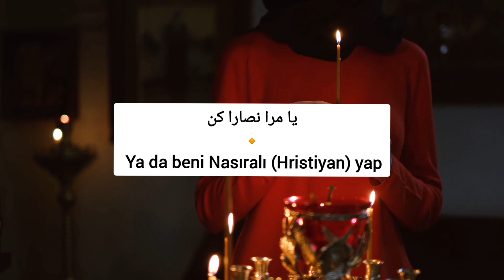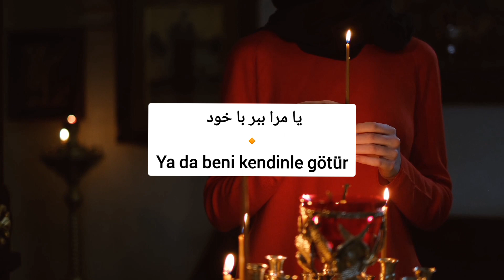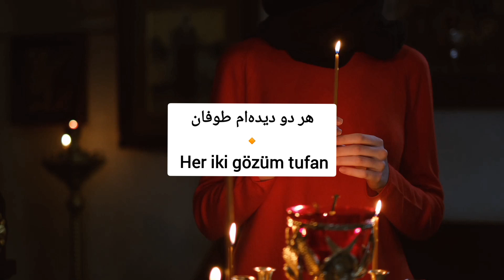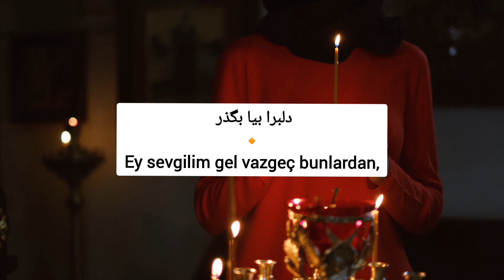یار عیسوی مذهب، دریا دادور ، Yar e Esavi Mazhab , Darya Dadvar, Türkçe altyazılı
Merhaba müzikseverler! Emin Efe ve ben (Şelale), YouTube'da sizin için özel bir müzikal dünya hazırlıyoruz. Farsça şarkıları Türkçe'ye çeviriyor, ruhunuzu titreten notaları sizinle buluşturuyoruz. Ancak bu müzikal yolculuğumuzda sizin desteğinize ihtiyacımız var!

Her bir videomuzda size eşlik etmek, sizinle paylaştığımız duygusal anları çoğaltmak istiyoruz. Bu yüzden, videolarımızı izlediğinizde lütfen aşağıdaki adımları takip edin:

2️⃣ Beğenin: Videoyu beğenerek, emeğimize ve ortaya koyduğumuz çalışmalara destek olabilirsiniz. Beğenileriniz, bizim için büyük bir motivasyon kaynağıdır.

3️⃣ Yorum Yapın: Görüşleriniz bizim için çok değerlidir. Video altına yorum bırakarak, bize geri bildirimlerinizi iletebilir, taleplerinizi paylaşabilirsiniz.

4️⃣ Paylaşın: Müziğin gücünü yaymak için sizin desteğinize ihtiyacımız var.

Unutmayın, her birinizin katılımı ve desteği bizim için çok kıymetlidir. Sizlerle birlikte büyümek, daha fazla insanın bu müzikal serüvene dahil olmasını sağlamak istiyoruz.

Teşekkürlerimizle! 🎶❤️

یار عیسوی مذهب
Hristiyan yarim
خواننده: دریا دادور
Şarkıcı: Darya Dadvar
شعر: صوفی عشقری
Şiir: Sufi Ashqari (Eşqeri)
ترجمه‌ی ترکی از امین افه
Türkçe'ye Çeviren Emin Efe

یار عیسوی مذهب
Hristiyan yarim

میل مذهب ما كن
 Bizim dinimize meylet
یا بیا مسلمان شو

Ya gel Müslüman ol
یا مرا نصارا كن
 Ya da beni Nasıralı (Hristiyan) yap
همرهم به مسجد آ
Benimle camiye gel,
مومن و مسلمان شو
Mümin ve müslüman ol
یا مرا ببر با خود
Ya da beni kendinle götür
ساكن كلیسا كن
 Kilise sakini (ehli) yap
كاسهی سرم كشتی
Kafa tasım gemi,
هر دو دیدهام طوفان
 Her iki gözüm tufan
ناخدا بیا بنشین
Ey kaptan gel, otur,
سیر موج دریا كن
 Denizin dalgalarını izle
از زبور و از تورات
Zebur'dan, Tevrat'tan,
از قرآن و از انجیل
Kuran'dan ve İncil'den
دلبرا بیا بگذر
Ey sevgilim gel vazgeç bunlardan,
صفحهی دلم وا كن
 gönlümün sayfalarını çevir